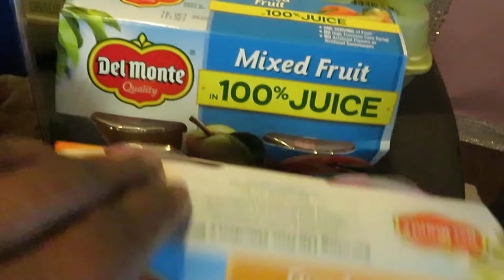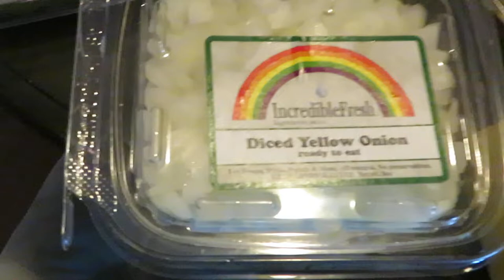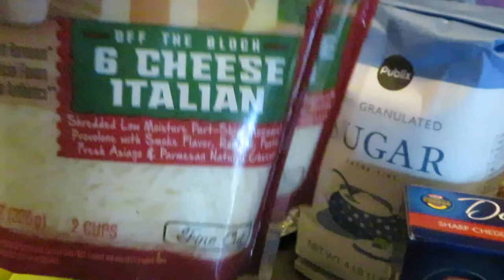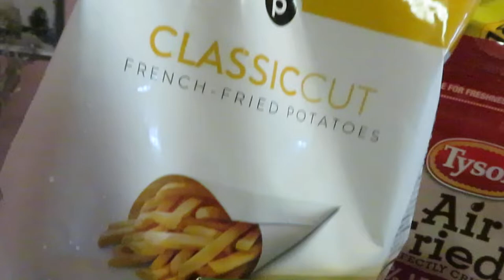Publix Weekly Grocery Haul 7-8-21 to 7-14-21 | Buy2 Get 1 Free Sodas | Arickamisha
Today is Thursday I grocery shop every Thursday at Publix to keep my house supplied with groceries and get the weekly deals. I also coupon so I try to remember to mention the deals and coupon offers.